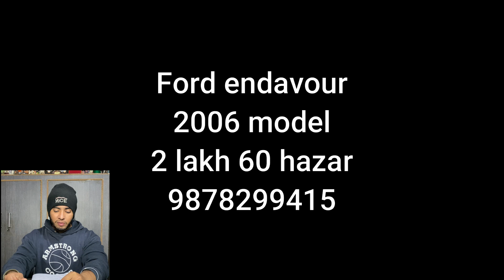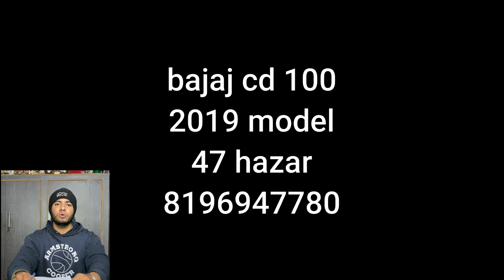ਸਿਰਫ 65 ਹਜਾਰ ਵਿੱਚ ਵਿਕਾਉ | used cars | hyundai_i20 ,fordendavour,hyundaiverna,|second hand cars